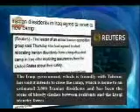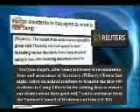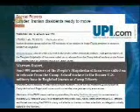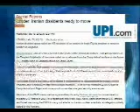موافقت مخالفان ايراني در عراق با رفتن به كمپ جديد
رويتر-پاريس: رهبر گروه اپوزيسيون ايراني در تبعيد روز پنجشنبه گفت او با شروع جابجايي ساكنان يك كمپ مخالفان ايراني در عراق پس از  دريافت تضمين هايي از امريكا در باره امنيت آنها موافقت  كرده است اين مكان كه در 65كيلومتري بغداد است و بعنوان كمپ اشرف شناخته مي شود پايگاه سازمان مجاهدين ايران,گروه اپوزيسيون ايراني است
سيماي آزادي28بهمن90